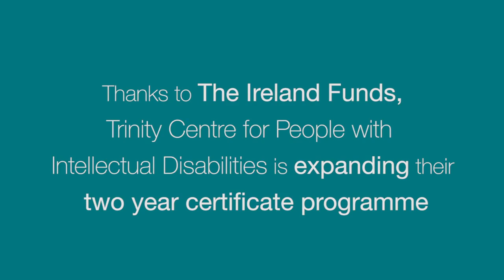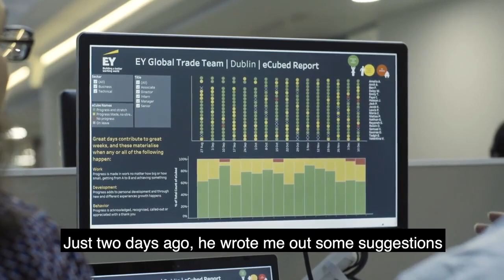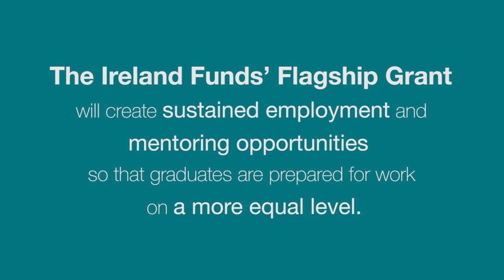EY inclusive workplace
Meet Mark Hogan from Trinity Centre for People with Intellectual Disabilities now a permanent employee in EY Ireland's Global Trade team.